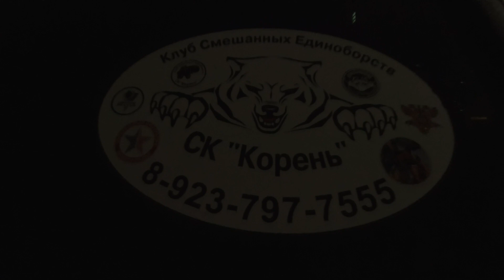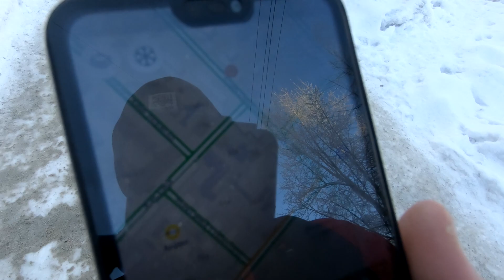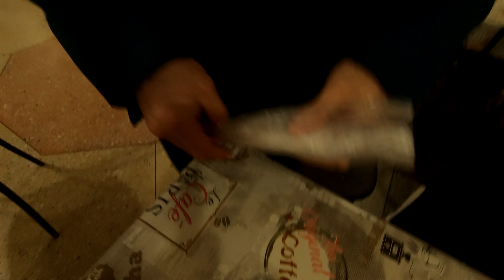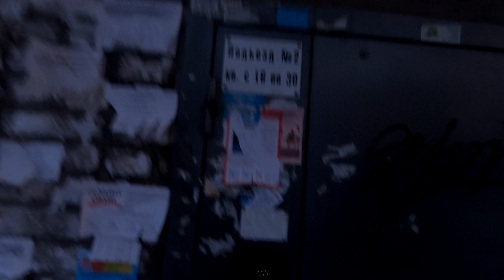Влог. из Казахстана в Барнаул. как снимали квартиру?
Всем привет! Вот и второй влог о нашем переезде в Барнаул! Мы искали уютную квартиру на несколько месяцев, вот, смотрите что из этого вышло! Следите за нашими маленькими шагами в большое будущее.